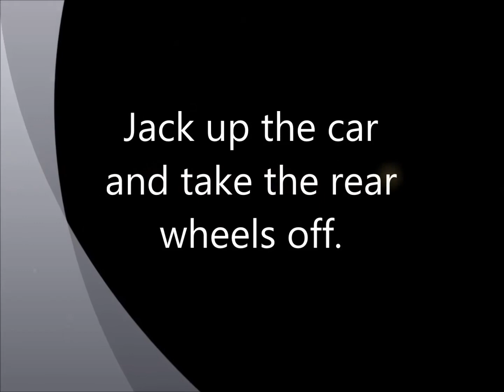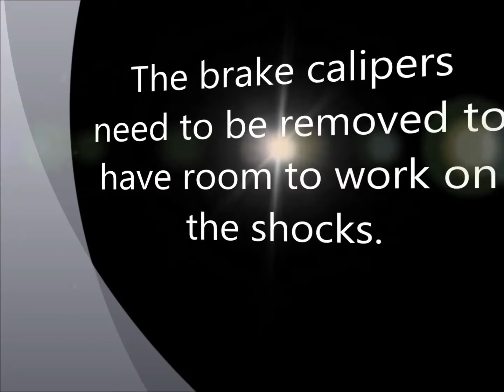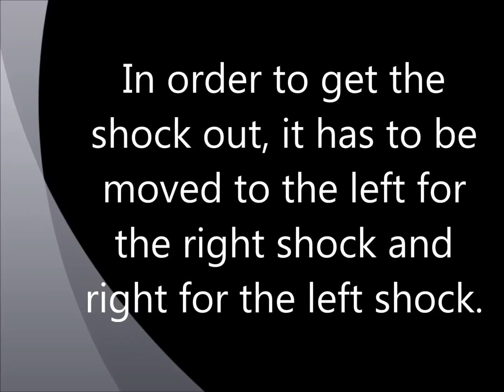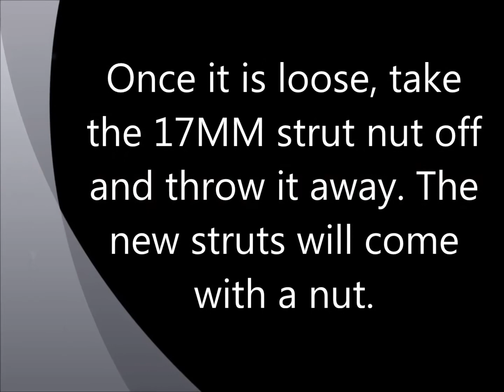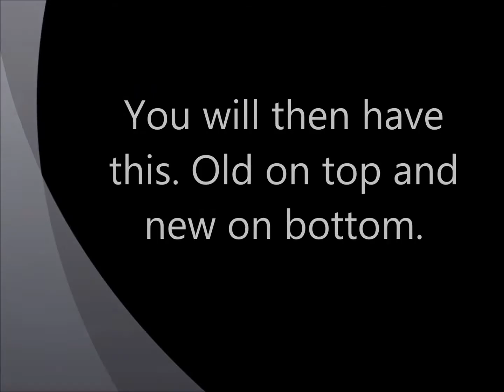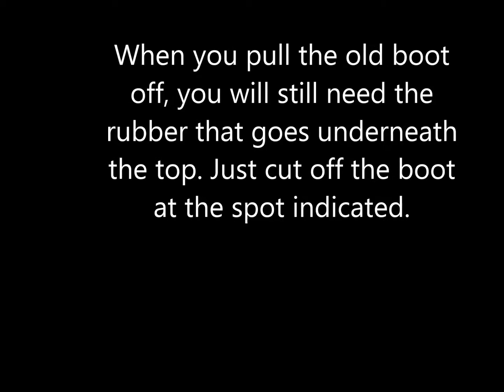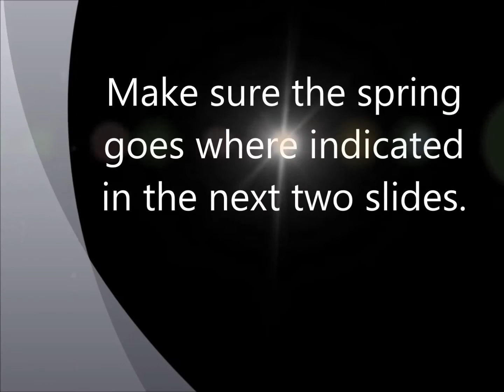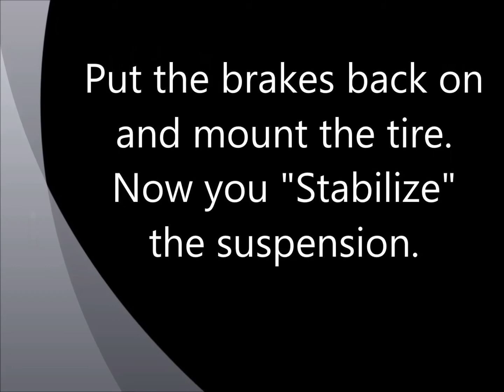How to change the rear shocks on a 1999 Lexus SC300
This video describes how to change the rear shocks on a 1999 Lexus SC300. It would probably work on an SC400 as well. You may like my other videos. Just type Lsailor1 in the YouTube search bar.